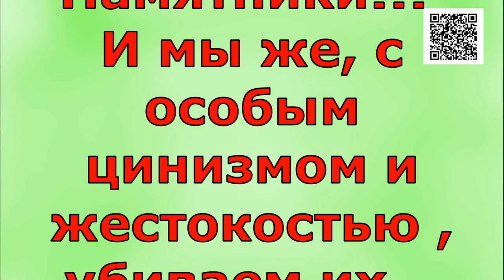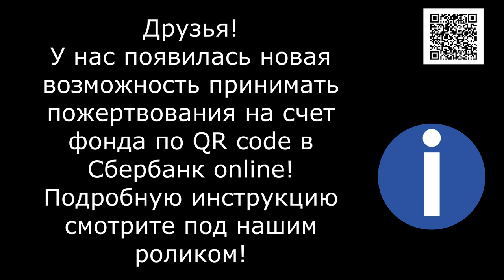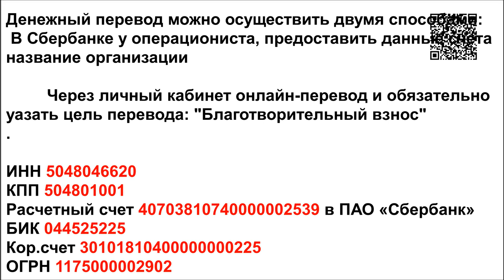Ливи один шанс из тысяч/Livy one chance in a thousand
Банковские Карты:  Халва 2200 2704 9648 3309
Tinkoff: 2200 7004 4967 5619
Alfabank: 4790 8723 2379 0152

Что такое приют? Это последний шанс на помощь и защиту для бездомного зверя, особенно если он попал в беду!
Приют для бездомных- это наша с Вами совесть, это наш уровень развития  духовного мира нашей   души!